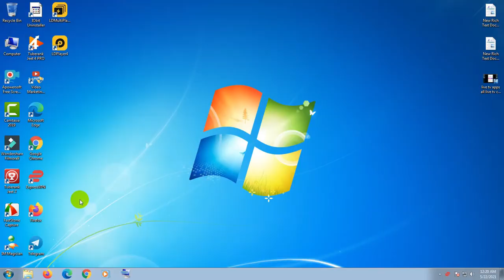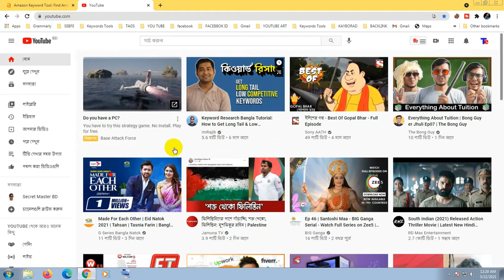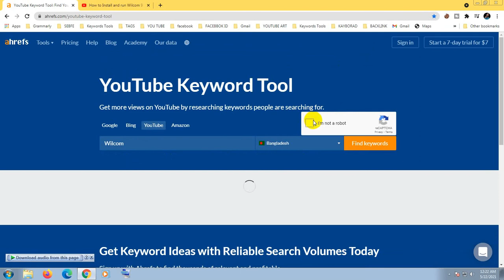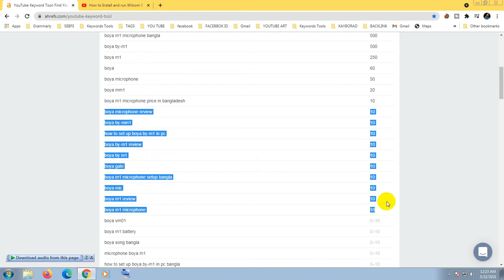Ahrefs SEO tutorial for beginners । youtube keyword research । how to find low competition keywords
Hi everyone
YouTube keyword research is a fundamental step to improve your YouTube SEO and get more views consistently on your videos. There are a lot of tools out there, but the fact is that a lot of them are providing inaccurate data.

⏱️⏱️TIMECODES⏱️⏱️
0:00​​​ - Intro
0:37​​​
1:58​​​
2:58​​​